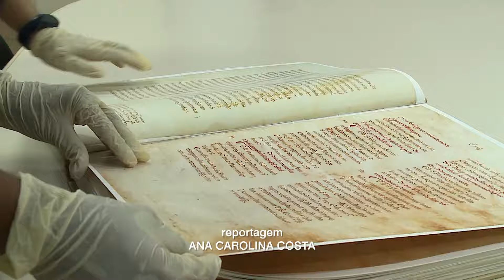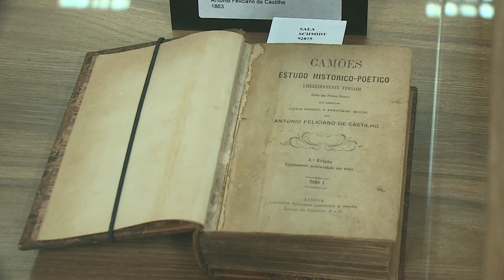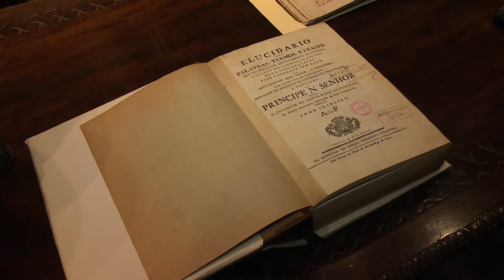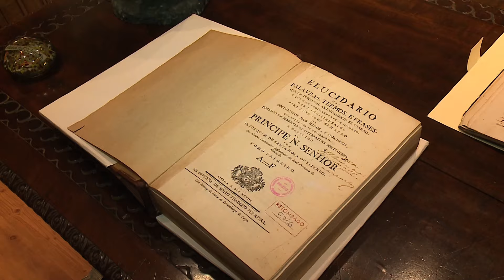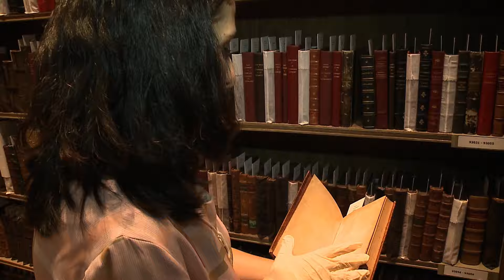Acervo de livros raros, câncer de pele em pets e Dia Nacional da Libras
Nesta semana, o Unesp Notícias traz o trabalho de um grupo de pesquisadores de Botucatu que orienta tutores sobre os fatores que podem desencadear câncer de pele em animais de estimação. Já no câmpus em Araraquara, os detalhes do acervo de livros raros da biblioteca, que exigem cuidados na conservação. Na entrevista da semana, o tema é o Dia Nacional da Língua Brasileira de Sinais e os desafios que as pessoas surdas ainda enfrentam no uso da Libras no dia a dia.